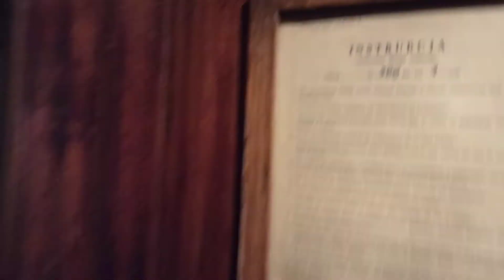Przedwojenna, oryginalna Winda Wertheim z 1937 roku, Zielona 25A, Łódź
Kolejna Przedwojenna winda. I to jeszcze oryginalna z lat 30-tych. :) :) :) :) :) :) :)

Dane Wertheima:

Firma montująca windę: Wertheim
Rok produkcji: 1937
Modernizacja: Nie, jedynie przyciski wezwań od Zremba
Silnik: Jednobiegowy
Sterowanie przestawne: Tak
Falownik: Nie
Piętra: 5 (0, 1, 2, 3, 4)